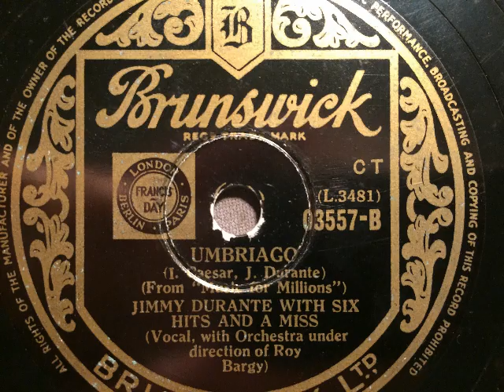Orchester Roy Bargy, Jimmy Durante und Six Hits and a Miss, Umbriago, USA, 1944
Jimmy Durante und Six Hits and a Miss (Gesangs-Ensemble) mit Orchester unter Leitung von Roy Bargy. Umbriago, Lied von Irving Caesar und Jimmy Durante aus dem amerikanischen Musikfilm: Music for Millions. Aufnahme 1944, hier eine britische Brunswick-Ausgabe. Eine Schellackplatte aus dem Schallarchiv des Radiomuseum Hardthausen.